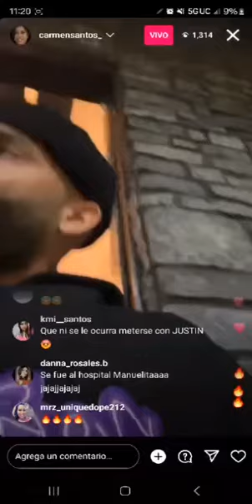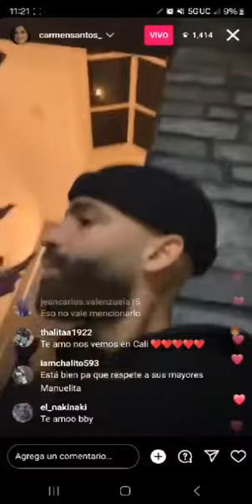Live Arcángel Y Su madre Le Responden Anuel AA Tiradera 2023 Santa Claus 8 Rochy RD alfa el jefe